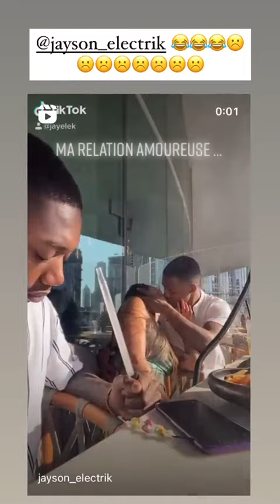ASTRID NELSIA - 29 Décembre 2020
Les amis on se retrouve pour mon vlog du 29 Décembre 2020 sur notre chaine - Pour retrouver tous mes vlogs direction ma playlist